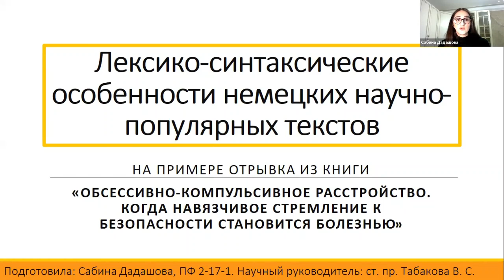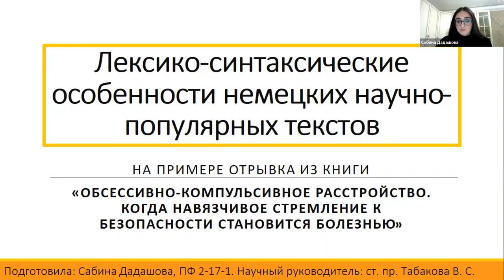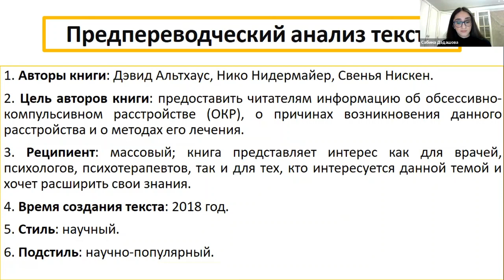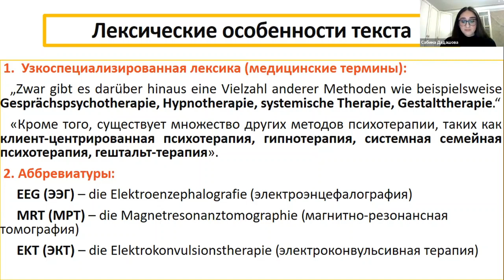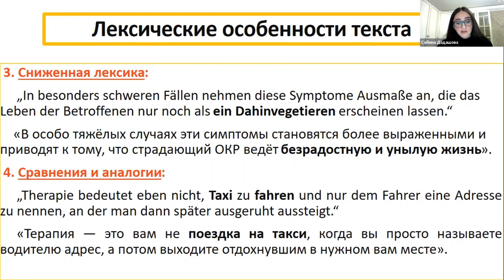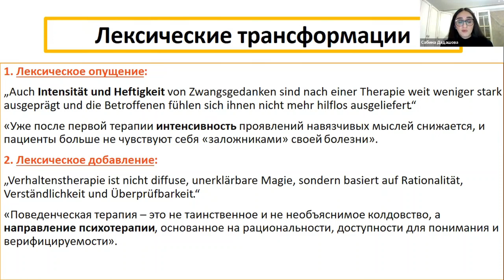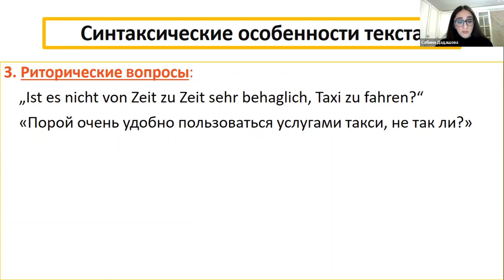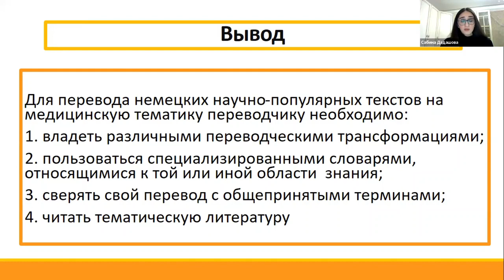Collegium Linguisticum 2021 Секция Перевод и динамические языковые процессы Доклад Дадашовой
Доклад Сабины Дадашовой «Лексико-синтаксические особенности немецких научно-популярных текстов на примере отрывка из книги «Обсессивно-компульсивное расстройство. Когда навязчивое стремление к безопасности становится болезнью»